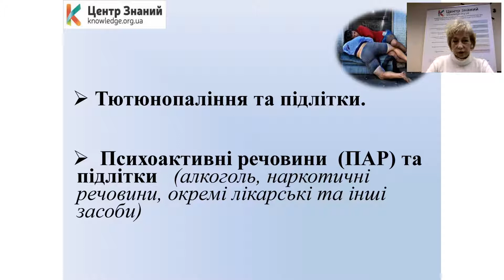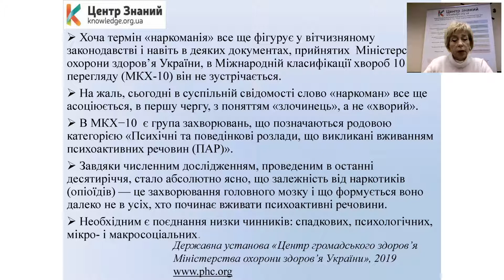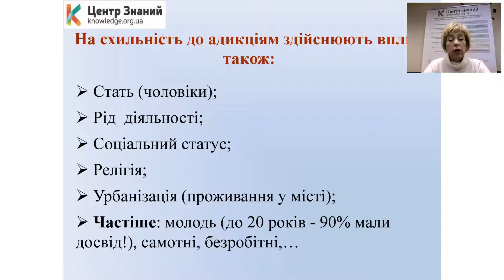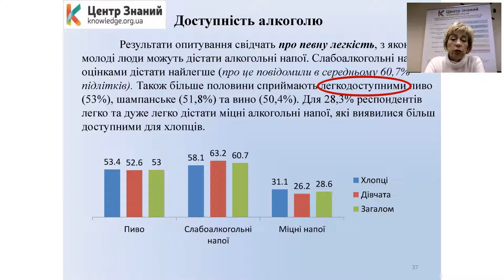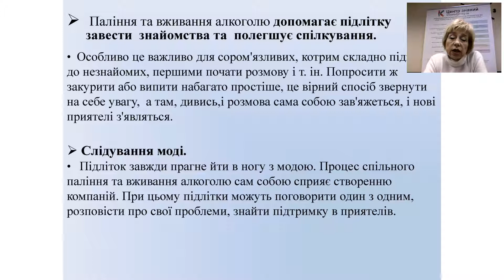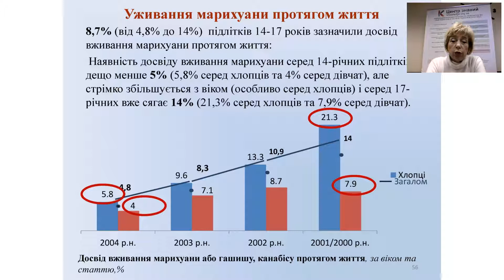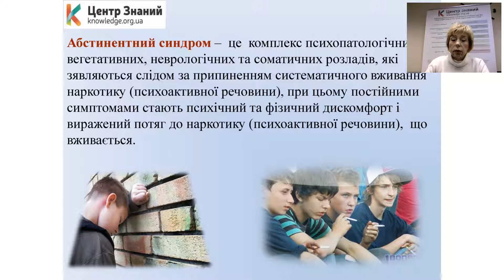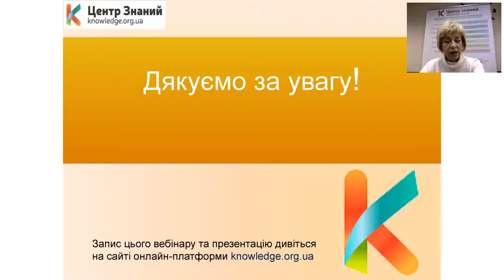Медичні послуги, дружні до підлітків та молоді ч.4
Автор та викладач: Мешкова Олена Михайлівна,  доцент Навчально-наукового центру – Українського тренінгового центру сімейної медицини Національного медичного університету імені О.О. Богомольця, канд. мед.н., Заслужений лікар України, лікар-педіатр вищої категорії.

Тема четверта: Алкоголь, тютюнопаління та підлітки. Психоактивні речовини  (ПАР) та підлітки.